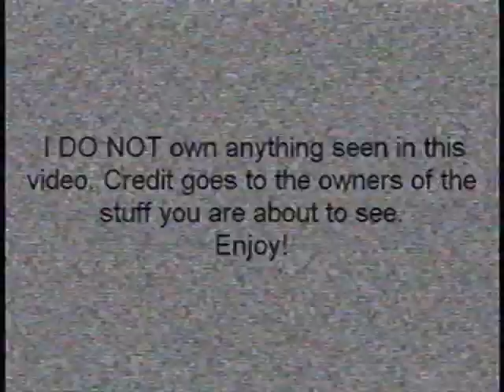Sonic X on Cartoon Network ([I Iforgot the date] 2006/MOCK)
This is a reupload from my old channel. This is NOT real footage by the way. It's FAKE. Also, I forgot who requested this.

This kinda predicted Cartoon Network airing the Sonic Boom cartoon and the OK KO episode, "Let's Meet Sonic".

Part 12 of 21 of the reuploaded FTAs from my original account.